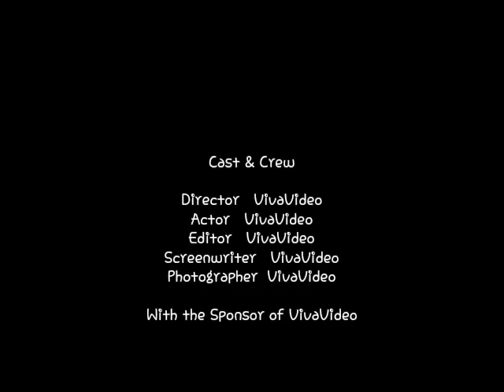Mon chien louky